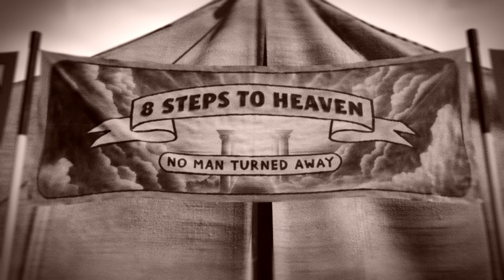Delaney Davidson - Heaven Is Falling featuring Reb Fountain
A co-write between Delaney Davidson and Hayley Westenra, this song features Reb Fountain on co vocals and a Dr Karl Steven string arrangement.
Initially the test track for Mark Perkins and Delaney to try working together this recording set the stage for Delaney's 10th studio solo album Out Of My Head and guest stars some accidental kettle whistling and other ambient noise. Video features Delaney Davidson and Reb Fountain.

Director, DOP, Editor, Compositor: Jonathan King
3D Technician: Thomas Williams
ACs: Callum McSorely, Finn Holland
ADs: Ricky Watson, Breanna Rath
Gaffer: Aimee Van der Valk
Make Up: Maddy Brunel, Ashleigh McPartland